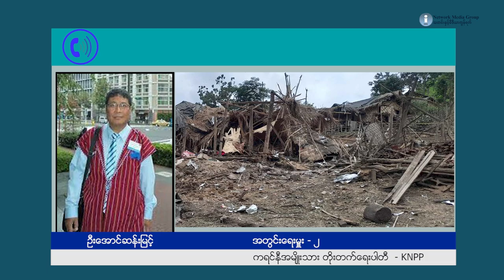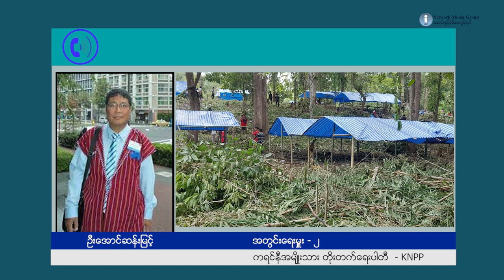ငြိမ်းချမ်းရေးအတွက် ဖက်ဒရယ် (ဇူလိုင်လ ၂၃ ရက်နေ့၊ ၂၀၂၃ ခုနှစ်)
သတင်းနှင့် မီဒီယာကွန်ရက်။

ထိုင်း-မြန်မာနယ်စပ်ကိုရောက်နေတဲ့ ကရင်နီစစ်ဘေးရှောင်တွေရဲ့ လက်ရှိအခြေအနေ၊ သူတို့တွေ နယ်စပ်ကို ထွက်ပြေးလာရတဲ့အကြောင်း၊ လေယာဉ်ကနေ ဗုံးကြဲ တိုက်ခိုက်မှု မခံရခင်နဲ့ တိုက်ခိုက်ခံရပြီးနောက် အခြေ အနေ၊ စိတ်ပိုင်း၊ ရုပ်ပိုင်း နေထိုင်စားသောက်ရေး အစစအရာရာ ဒုက္ခရောက်နေကြတဲ့ သူတို့တွေက ဘာတွေ တောင်းဆိုထားကြလဲ။ တိုက်ပွဲတွေရဲ့ နောက်ဆက် တွဲဆိုးကျိုးတွေကို လက်တွေ့ခံစားနေရတဲ့ ကရင်နီစစ်ရှောင် တွေရဲ့ ဘဝအကြောင်းတွေကို ငြိမ်းချမ်းရေးအတွက် ဖက်ဒရယ် အစီအစဉ်ကနေ တင်ဆက်ပေးထားပါတယ်။